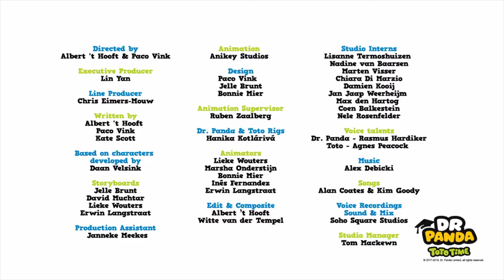De voorjaarsschoonmaak van Bip: Full Episode 6 | Kinderfilmpjes | Dr. Panda TotoTime Nederlands - S1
Grote lente schoonmaak! Het huis van Bip is zo rommelig dat Olette bijna een ongeluk kreeg! Ruim gezellig alles op!

Doe mee met Dr. Panda & Toto terwijl ze hun vrienden helpen. Als je goed oplet dan kan jij ook meehelpen. Bezoek regelmatig ons kanaal en blijf op de hoogte van de wekelijkse nieuwe afleveringen